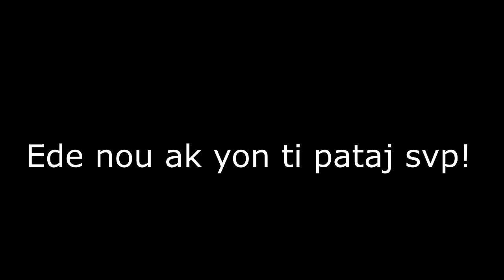KE PWASON EPIZÒD 38